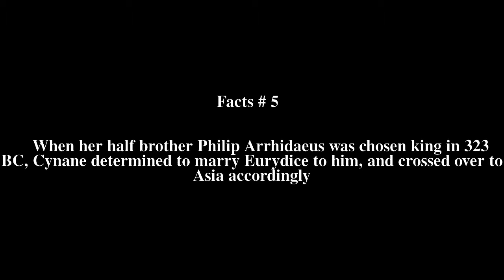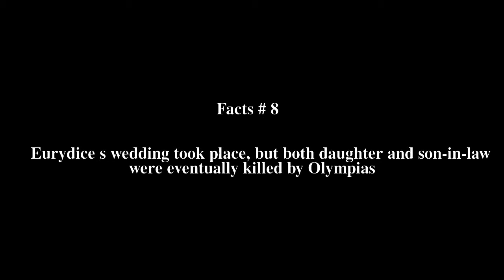Cynane Top # 10 Facts